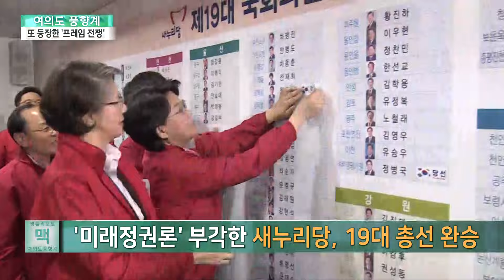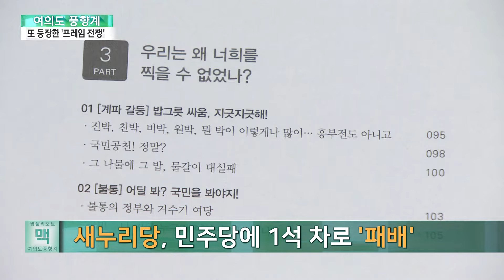[여의도풍향계] 되풀이되는 '심판론'…프레임 전쟁 가열 / 연합뉴스TV (YonhapnewsTV)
[여의도풍향계] 되풀이되는 '심판론'…프레임 전쟁 가열

[앵커]

다가올 총선을 앞두고 여야는 서로를 겨냥한 '심판론'을 들고 나왔습니다.

국민의힘은 '운동권 청산'을 더불어민주당은 '검찰 독재 청산'을 각각 내걸며 프레임 전쟁에 시동을 걸었는데요.

역대 총선에서 반복된 이 프레임 전쟁, 과연 누가 웃었을까요?

임혜준 기자가 여의도 풍향계에서 짚어봤습니다.

[기자]

'프레임 이론'은 미국의 언어학자, 조지 레이코프가 자신의 저서 '코끼리는 생각하지마'에서 처음 언급했습니다.

코끼리를 생각하지 말라고 했지만 그 말을 듣는 순간 아이러니 하게도 코끼리를 떠올릴 수 밖에 없게 된다는 것이죠.

이를 선거에 적용해보면, 상대방을 어떤 '생각의 틀'에 갇히게 해 결과적으로 옴짝달싹 못하게 하는 효과를 가져오게 됩니다.

여야가 매 선거 때마다 '프레임 전쟁'을 거듭하는 이유죠.

이명박 정부 시절이던 19대 총선으로 거슬로 올라가 볼까요.

당시 야당이었던 민주통합당, 어김없이 정권심판론 들고 나왔습니다.

'박근혜 비대위' 띄워가며 변화를 시도하는 여당에 'MB 연장선'이라는 프레임을 씌우며 몰아세웠는데요.

'이명박근혜' 라는 신조어도 야당이 띄웠죠.

여당인 새누리당, 당명도 바꾸고 노선도 바꾸며 야당의 'MB 덧씌우기' 프레임에 정면 맞섰습니다.

친 MB계 인사들을 대거 공천에서 탈락시키는 등 쇄신에 주력하면서  오히려 '미래 정권론'을 부각시켰습니다.

총선 결과, 152석을 얻은 새누리당의 완승이었습니다.

전당대회 돈봉투 사건, 중앙선관위 디도스 공격 파장 등 당시 야당으로선 선물같은 호재가 잇따랐지만, 국민은 '야당 심판'에 손을 들어줬습니다.

[박근혜 / 당시 새누리당 비상대책위원장(2012년 4월 12일)] "정말 새로운 정치로 저희를 지지해주신 것을 후회하시지 않도록 그리고 자랑스럽게 생각하실 수 있도록 하겠습니다."

[한명숙 / 당시 민주통합당 대표(2012년 4월 13일)] "이번 총선 결과를 겸허히 받아들이겠습니다. 수많은 시민들을 투표장으로 모시지 못한 책임은 전적으로 저희에게 있습니다."

그렇다면 4년 뒤는 어땠을까요.

박근혜정부 시절이던 2016년 20대 총선에선 여야 모두 경제 문제를 최대 이슈로 부각시켰습니다.

여당인 새누리당, 경제활성화, 노동개혁 법안 처리가 번번히 가로막히자 야당을 '정부 발목잡는, 반개혁 세력'으로 몰아붙였습니다.

반면 야당인 더불어민주당, 박근혜 정부 집권 후반기였던 만큼 이 때를 놓치지 않고 경제 정책에 실패한 '무능 정부' 프레임을 걸었습니다.

[김무성 / 당시 새누리당 대표(2016년 2월 2일)] "반대를 위한 반대를 하는 것이죠. 이제 우리가 야당을 심판해야 될 때가 되지 않았습니까."

[김종인 / 당시 더불어민주당 비대위원장(2016년 3월 24일)] "새누리당 정권의 잃어버린 8년을 심판하고 서민과 중산층, 보통사람들의 경제주권을 회복하는 선거입니다."

결과는 어땠을까.

122석 대 123석. 불과 1석 차이로 새누리당이 민주당에 패하며, 제1당 타이틀을 넘겨줘야 했습니다.

야권 분열이라는 호재에도 불구하고 고배를 마신 것, 고질적인 계파 갈등에 지친 국민이 이번엔 '정권 심판론'에 힘을 실어준 것이란 해석이 나왔습니다.

박 전 대통령이 절박하게 외친 '국회 심판론' '배신의정치 심판론', 힘을 발휘하지 못한 것이죠.

이제 직전 선거 이야기 해볼까요.

2020년의 21대 총선.

문재인 정부 4년 차에 실시된 선거로, 정부 중간 평가적인 성격을 띄었죠.

가장 큰 특징은 전례없는 전염병 시국 속 치러졌다는 겁니다.

때문에 여야, 정부의 코로나19 대응을 두고 '선방했다' '실패했다' 각각 외치며 또다시 '심판론'을 총선 화두로 올렸습니다.

이밖에도 양당, 서로의 아킬레스건 격인 조국 전 장관과 윤석열 당시 검찰총장을 선거판에 소환하며 또다른 프레임 전쟁에 불을 붙였습니다.

[이낙연 / 당시 더불어민주당 공동상임선거대책위원장(지난 2020년 4월)] "우리는 코로나 전쟁을 이겨 국난을 극복하고 국민의 고통을 덜어드리는 일에 집중하며 선거에 임할 것입니다."